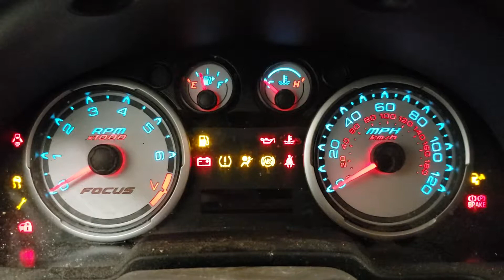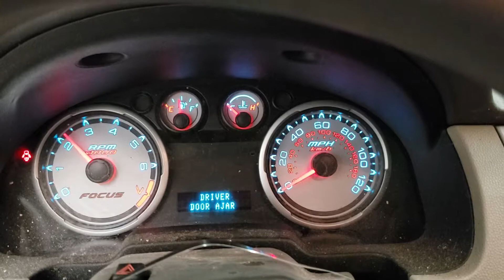FOR SALE - 19E0657 - 2010 Ford Focus SE - 2.0L